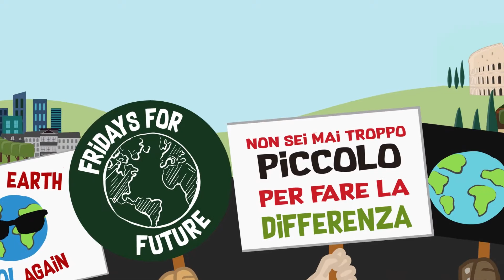The best of Geno Kids - Kids Cartoons and Nursery Rhymes (2-Minute Short Cartoon Compilation)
Hey kids, discover the best of @GenoKids and learn with us! | What did Nikola Tesla discover? |  What is Greta Thunberg fighting for? | Who is Michael Jordan? | Where did Marco Polo travel?